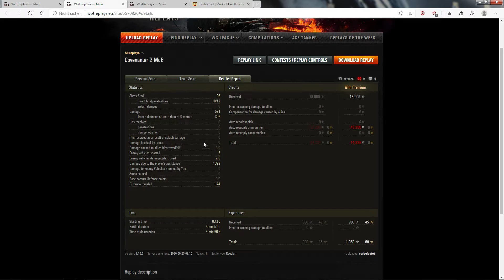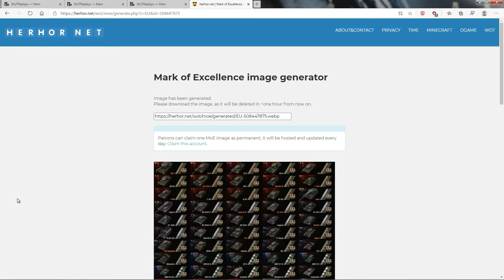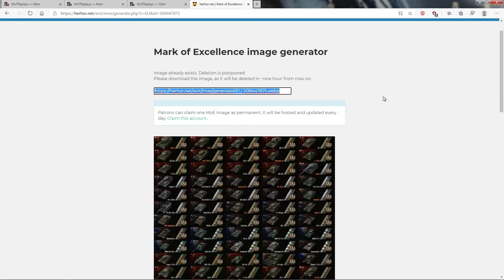World of Tanks - Covenanter Review & Gunmarks 1-3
Leider ist das Video beschränkt auf das Review zum Panzer und auf die Kampfberichte zu den Gunmarks. Aufgrund eines Micropatches waren die Replayfiles nicht mehr nutzbar :(

Tier 5 Light der Briten. Der Covenanter ist ein Techtreefahrzeug in der Light tank Linie, hier könnt ihr euch meine Einschätzung zum Panzer und die Gefechtsberichte für Gunmark 1-3 anschauen.

Gunmark Nummer 49